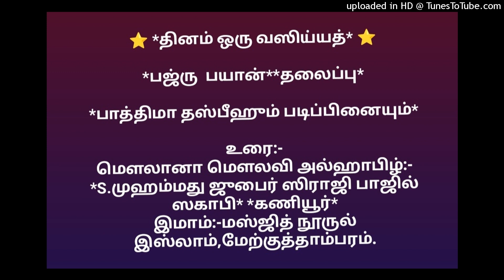பாத்திமா தஸ்பீஹும் படிப்பினையும்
*பஜ்ரு  பயான்**தலைப்பு*

உரை:-
இமாம்:-மஸ்ஜித் நூருல் இஸ்லாம்,மேற்குத்தாம்பரம்.